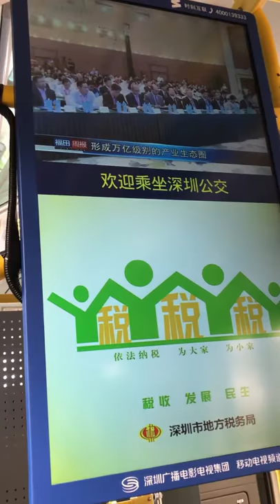32 inch LCD display in bus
Shenzhen Redyan Tech 32 inch mobile digital signage